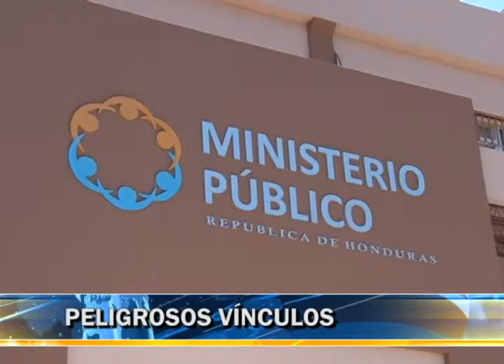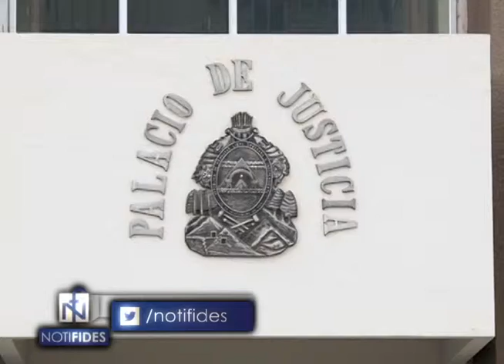VINCULACION CRIMEN ORGANIZADO MARCOS